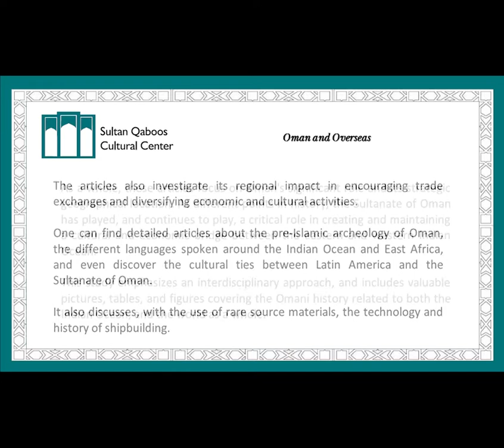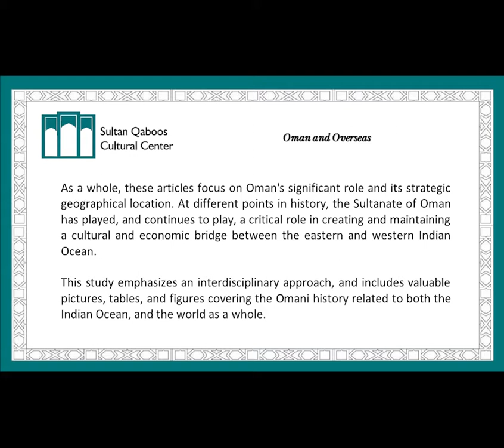SQCC Library Book Review of 'Oman and Overseas'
This video showcases the volume 'Oman and Overseas' edited by Michaela Hoffmann-Ruf and Abdulrahman Al Salimi. The book presents many aspects of Oman's rich history, traditions, seafarring legacy, and significance as an economic and cultural bridge between the eastern and western Indian Ocean.